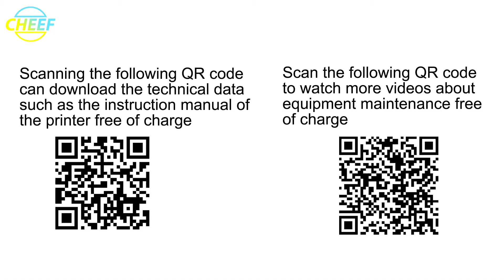UV laser Marking machine print collection